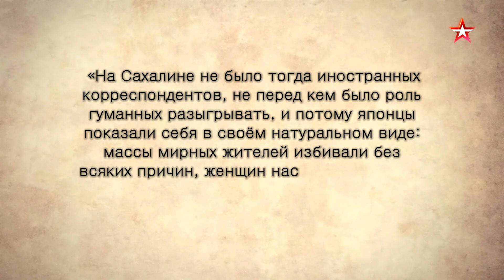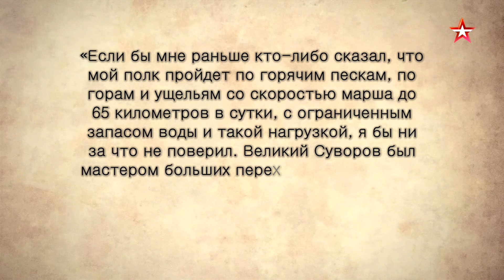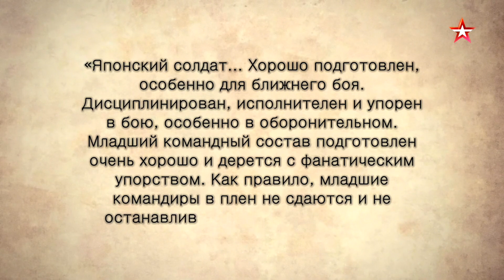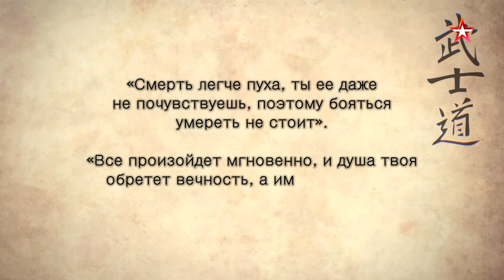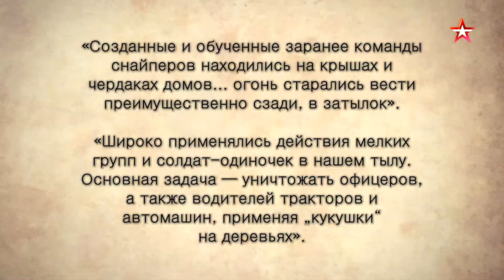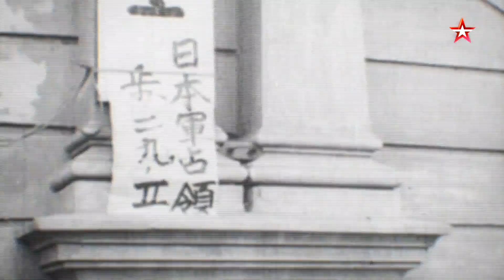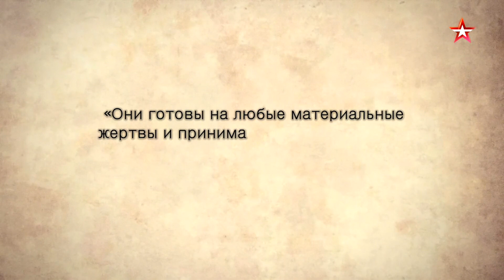«Война миров». Советские офицеры против японских самураев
С какими препятствиями пришлось столкнуться бойцам советской армии? И почему советско-японскую войну многие эксперты до сих пор называют «неизвестной войной»?

9 августа 1945 года на Дальнем Востоке разворачивается последняя битва Второй мировой войны. Верный своим обязательствам по соглашению с союзниками, СССР вступил в войну с императорской Японией. Цель: освободить захваченные территории Китая и Кореи, а также вернуть земли, утраченные Россией в конце 19 и начале 20 века. Стремительное наступление советских войск совместно с частями Монгольской народно-революционной армии на Западе прозвали «Августовским штормом». Обладая серьезным опытом ведения войны против германского вермахта, советские войска серией быстрых и решительных ударов прорвали оборону Квантунской армии и начали наступление вглубь Маньчжурии.